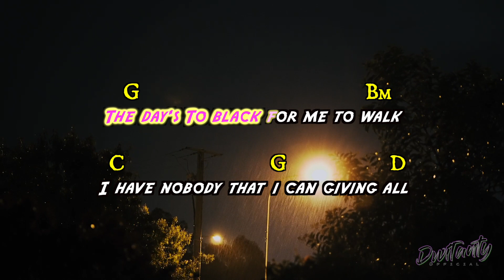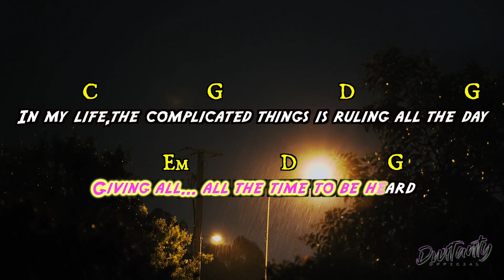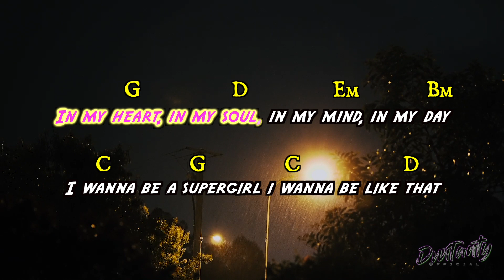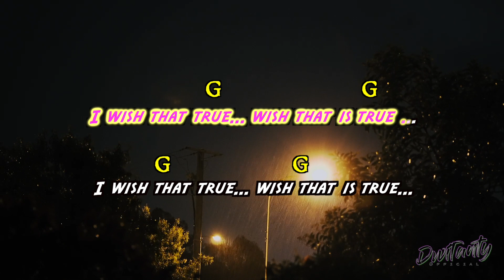SUPERGIRL- ROSEMARY (Male Key Karaoke Versi Dwitanty)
SUPERGIRL - ROSEMARY (Karaoke Versi DwiTanty)

Hai Aku Dwi, Aku Tanty. Kami dari DwiTanty Official
Kali ini kita ada karaokenya nih.. Ga hanya itu, kita cantumin chordnya juga.. Tiap hari minggu bakal ada karaoke versi DwiTanty yaah..